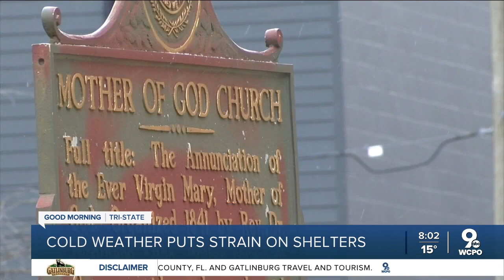Shelters manage demand as weather gets colder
Shelters work to open up more beds during periods of cold weather.